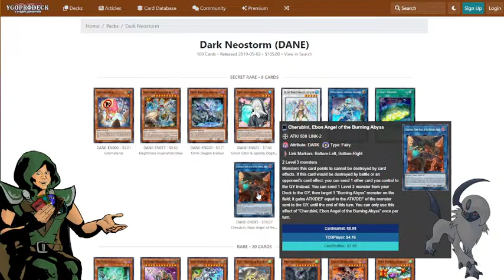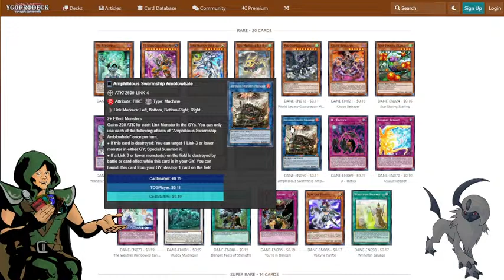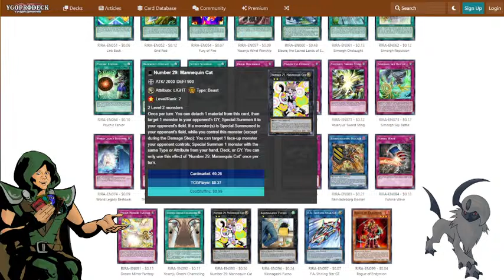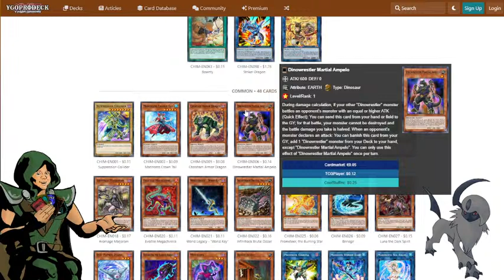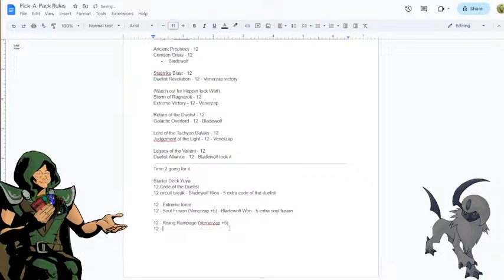Pick a Pack Yugioh Season 1 Week 2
Week 4 of our limited series Pick a Pack Yugioh